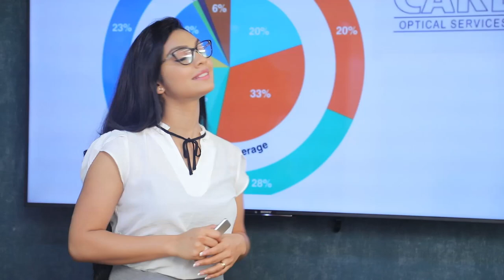රනිල්ගෙන් ස්ථිර විසදුමක් ඉදිරි දින කිහිපයේදී අපි බලාපොරොත්තු වෙනවා | Breaking.lk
රනිල්ගෙන් ස්ථිර විසදුමක් ඉදිරි දින කිහිපයේදී අපි බලාපොරොත්තු වෙනවා